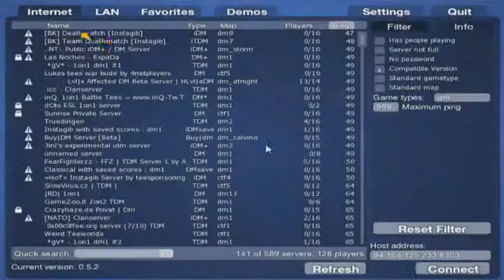Let's Play Teeworlds [1] - Part 2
#26.05.10
Und Wampe cheatet. D: Glaube ich...

Gäste:
MrMiau
Thigolf

Zeitplan:
Donnerstag: Hedgewars
Freitag: Besonderes bla
Samstag: Request
Sonntag: Kleinere Sache von den Spielen die oben stehen (Nur 10 Minuten)
Montag: {{SMW-Hack}}
Dienstag: {{SMW-Hack}}
Mittwoch: {{SMW-Hack}}

REQUESTS AN UNS SENDEN - HACKS ODER SPIELE